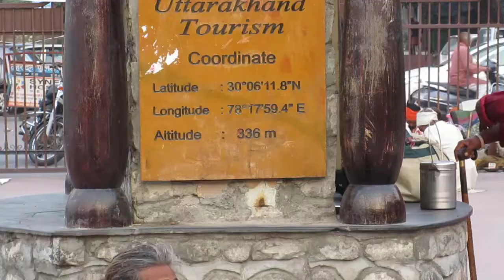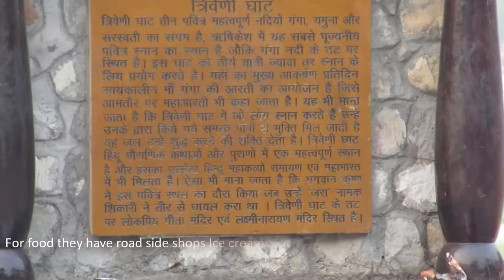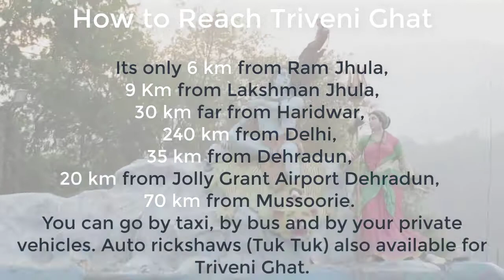Triveni Ghat | Cleanest ghat to bath in Rishikesh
How to reach Triveni Ghat?
Triveni Ghat is the best ghat of Rishikesh. Possibly, Triveni ghat is in the top 10 ghats of Ganga. I have taken bath in the holy Ganga and can say that this is the best Ghat to take bath in River Ganga
. It is the cleanest Ghat in Rishikesh and cleaner than any ghats in Haridwar as well.

The best place to collect Ganga water for the home. It is a good tourist place in Rishikesh as it is also near to the famous Lakshman Jhula.

Ganga Aarti is the major attraction of this Ghat. It is among the safest place to take bath in Ganga river.

Do not miss to visit it when you are in Rishikesh.